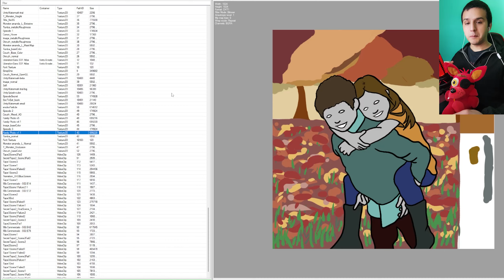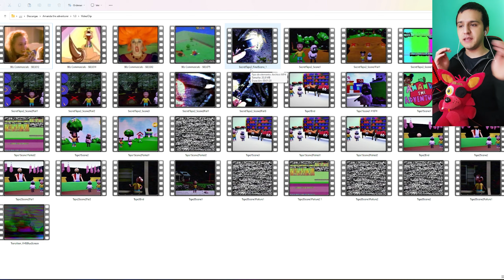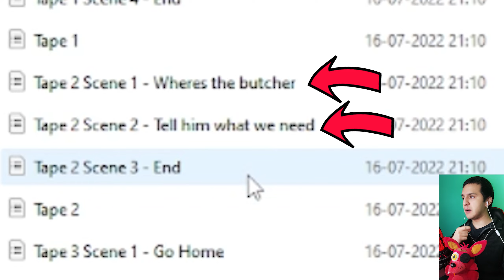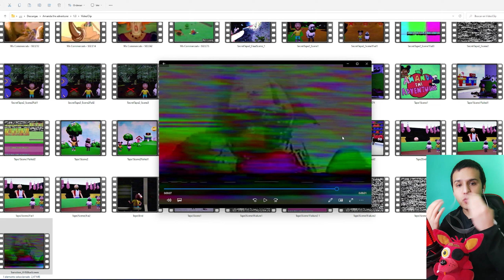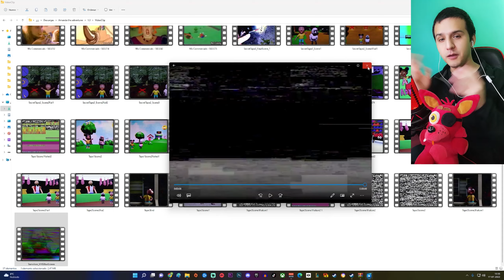DESCUBIERTO NUEVOS SECRETOS EN CINTAS SECRETAS! | Amanda The Adventurer 1.3 en español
Hackeo el juego y DESCUBRO NUEVOS SECRETOS Y TEORÍAS | Amanda The Adventurer 1.3 en español